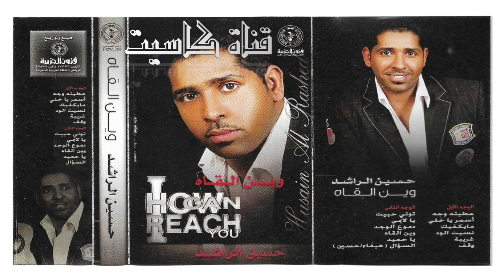حسين الراشد - أسمر يا خلي 2006 وين القاه